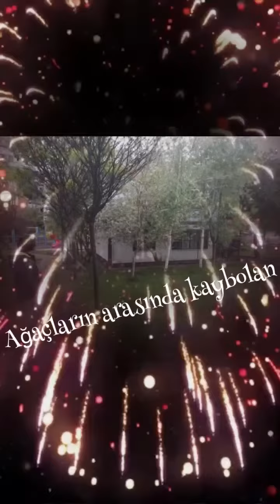ÇAMLIDERE KAÇKINLARI'NI TAKDİMİMDİR.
Kaçıp gitmek ardına bakmadan, ne çok insanın hayalidir. Bir yerlere gitmek, sığınmak da. Biz, bu gördüğünüz ikili, bu iki şeyi de yapmak için çıktık yola. Kaçacak o kadar çok şey vardı ki zaten, üzerine bir de pandemi, savaş, gıda krizleri eklendi. Neyse ki halen sığınabilecek bir yerlerimiz var. Bizimki Çamlıdere. Bizler Çamlıdere Kaçkınlarıyız.

Videodaki Yeni Türkü'ye ait Yeşilmişik şarkısını Itunes'den satın alarak indirip kullandım. Buna rağmen telif hakkı doğabilir uyarısı geldi ise de, ancak reklamlardan henüz para kazanmadığım için videom gösterime devam edecek. Eğer reklam alırsa, bunların geliri de telif sahiplerine gidecek. Yani Doğan Music Company'ye.
DİĞER BAZI VİDEOLARIMA ULAŞMAK İÇİN;
100 m2 Müstakil Evin Güncel Kaba İnşaat Maliyeti. Yüksek Enflasyonda Bina Yapılır Mı?  20 Eylül 2022